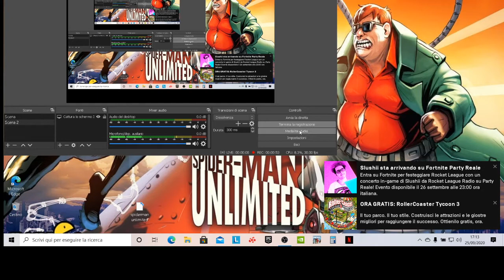rimando la live forse